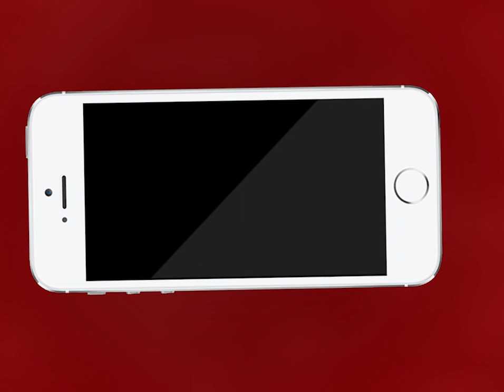कोटा | बूंदी जिले के शुगर मिल को चालू कराने की मांग को लेकर किसान युवाओं का मार्च | MTTV INDIA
बूंदी जिले के शुगर मिल को चालू कराने की मांग को लेकर किसान युवाओं का मार्च
11 सदस्यों युवाओं ने कोटा से गणेश मंदिर तक पैदल यात्रा शुरू की
तीन दिवसीय पैदल यात्रा में 6 विधानसभा क्षेत्र होते हुए 90 किलोमीटर सफर तय कर पहुंचेंगे बूंदी
बूंदी कलेक्टर को मुख्यमंत्री के नाम सौंपा ज्ञापन
बीजेपी युवा मोर्चा नेता गिर्राज गौतम ने बताया कि 18 साल से शुगर मिल पड़ी है बन्द
शुगर मिल बंद होने की वजह से किसानों और युवाओं को नहीं मिल पा रहा है रोजगार